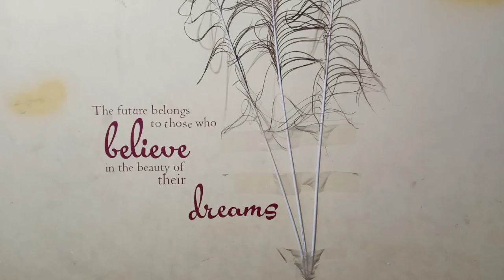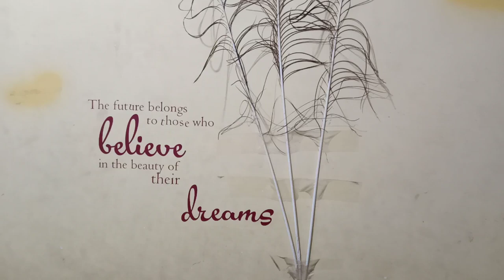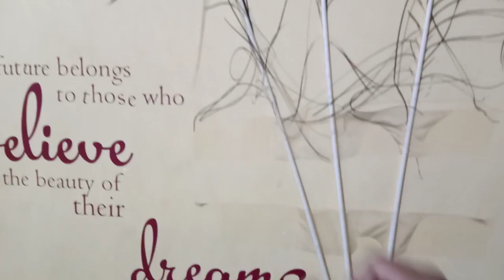చదువులో రాణించాలంటే పిల్లలు మీ మాట వినాలంటే ఈ తంత్రాన్ని పాటించండి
Time:10.00 AM TO 1.00 PM And 3.00 PM TO 6.00 PM
fees: 500 rupees
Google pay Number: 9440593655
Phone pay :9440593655